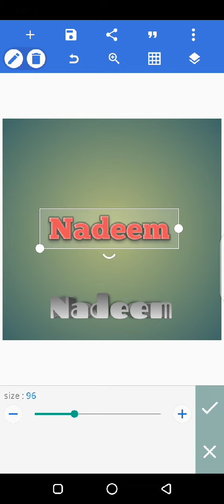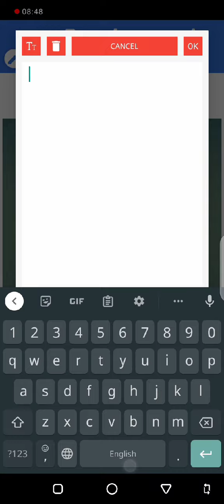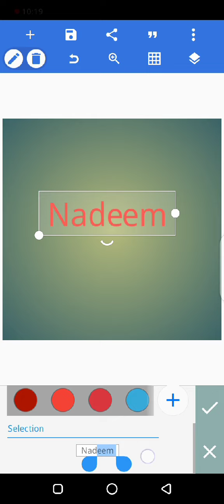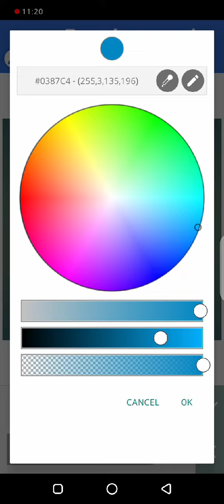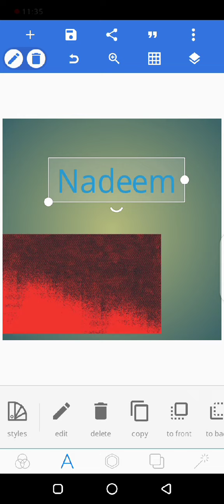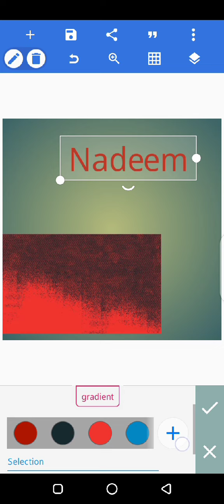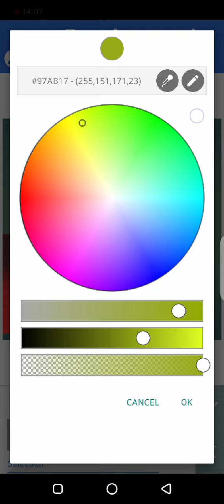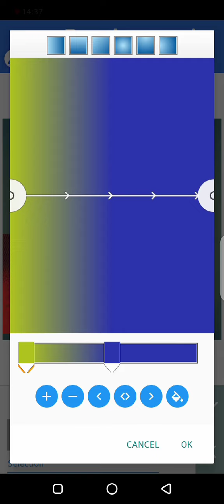Lesson 2 Part 2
Document from M.Idrees